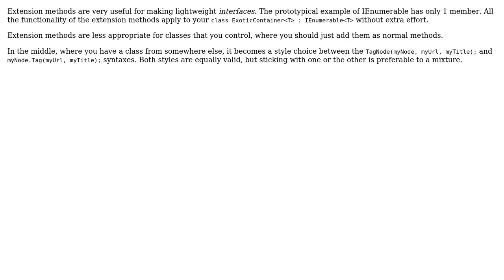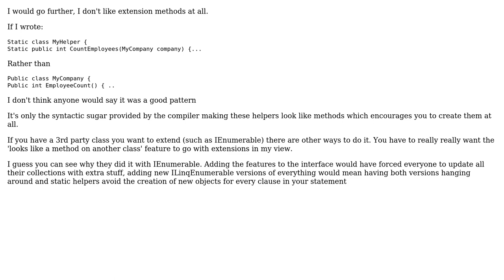Software Engineering: Is using too many extension methods an anti-pattern? (3 Solutions!!)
Software Engineering: Is using too many extension methods an anti-pattern?

With thanks & praise to God, and with thanks to the many people who have made this project possible! | Content (except music & images) licensed under CC BY-SA | Music | Images & others | With thanks to user toddmo user Telastyn user Ewan user Caleth and the Stack Exchange Network Trademarks are property of their respective owners. You are responsible for your own actions.